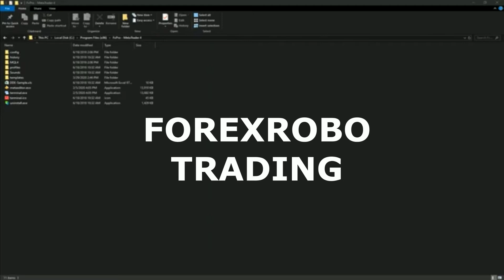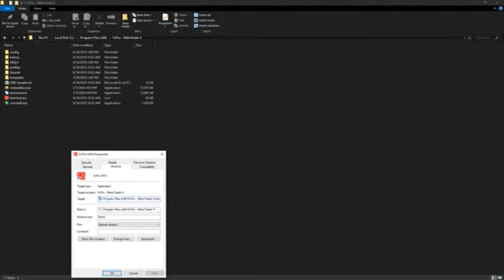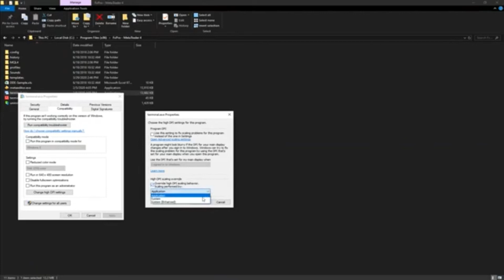How to fix scaling in MT4 and MT5 high resolution monitors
Thank you for choosing ForexRoboTrading.

ForexRoboTrading Mainly provides robot services like RunIT, RentIT, BuyIT service. our mission is to generate greater returns with Robot trading for our investors and partner and clients.

» Company established in 2019
» Pioneer in Giving Forex robots and services.
» 10Live YouTube channel with 27Live accounts that trade 24x7
» 750+ Tested Robots
» 90+ Successful Active Robots
» 150+ Active clients
» 85-90% Proven accuracy

IMP Links to Know more
» Main YouTube with 10 Connected channel